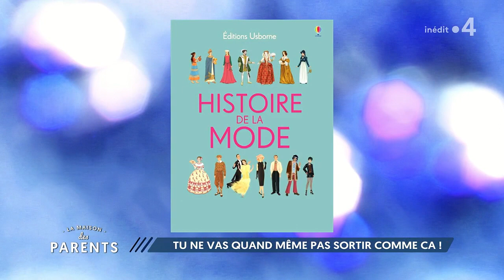Tu ne vas quand même pas sortir comme ça ?! Fallait y penser ! - La Maison des parents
Tu ne vas quand même pas sortir comme ça ?! Yasmine et Benjamin nous font découvrir d’autres ressources sur ce sujet inépuisable.

Quand l'affirmation de la personnalité des ados passe par une coupe de cheveux haute en couleurs, cela peut être un point de discorde avec leurs parents, ou pas…

➡️1000 Sneakers (Rizzoli)
➡️Histoire de la mode (Usborne) Dès 9 ans